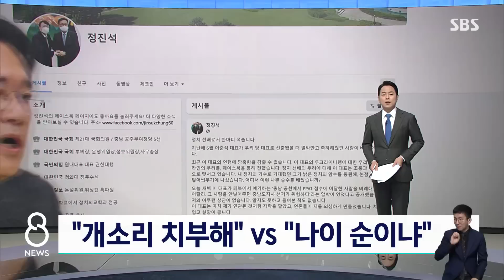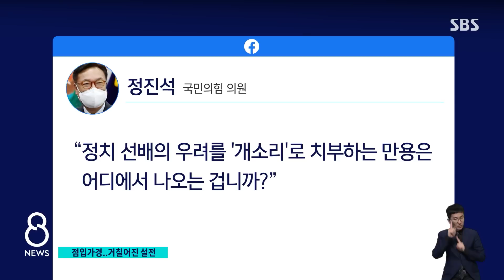정진석 "선배 우려가 개소리?" 이준석 "당대표도 나이로" / SBS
국민의힘에서는 이준석 당 대표와 정진석 의원 사이에 설전이 거칠어지고 있습니다. 5선인 정 의원이 "정치 선배의 우려를 무시하는거냐"고 비판하자, 이에 이준석 대표가 "그럼 당 대표도 나이 순으로 뽑으라"고 맞받았습니다.
김형래 기자가 취재했습니다.